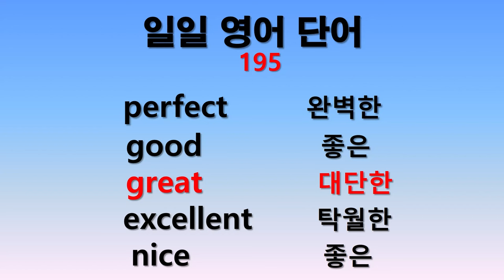일일 영어단어 195